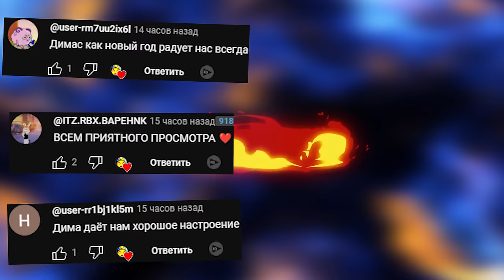Аниматроники пугают охранника FNAF 7 COOP ► Garry's Mod